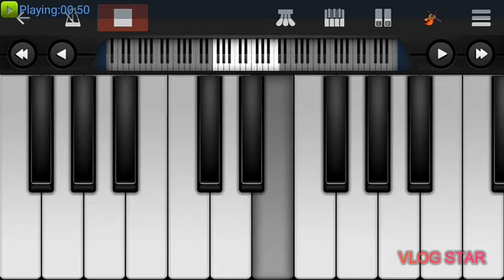O palan hare 【LAGAN】👏.